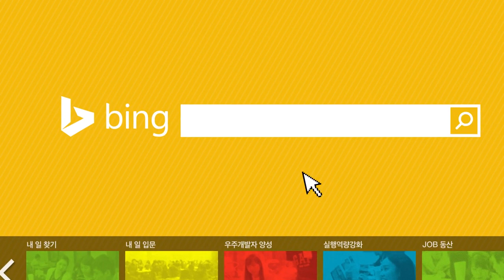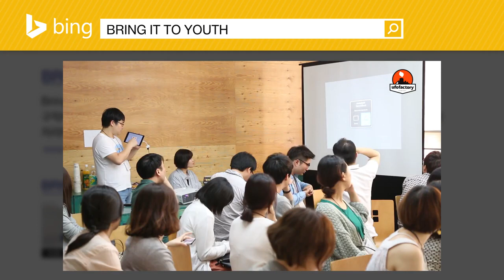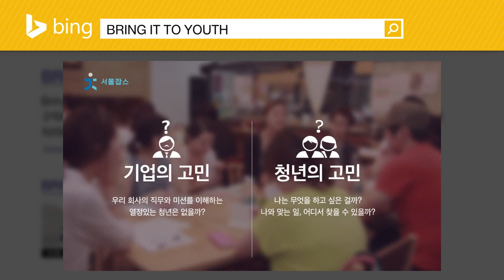Bring IT to Youth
역량있는 사회혁신활동가를 키우기 위해 모티브하우스, UFO factory, 서울잡스 그리고 서울시 청년허브와  아름다운재단이 함께 하는  IT취업스쿨프로젝트 입니다.